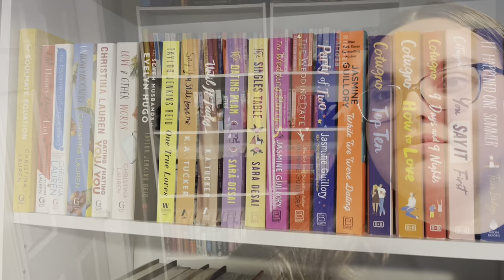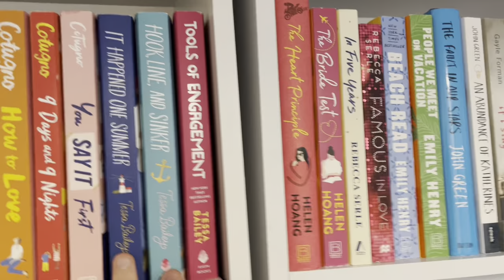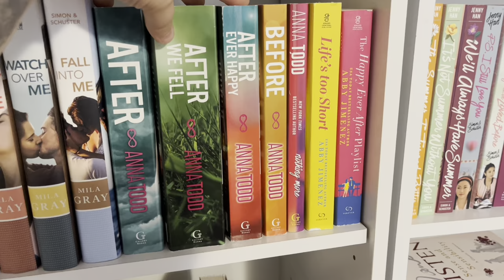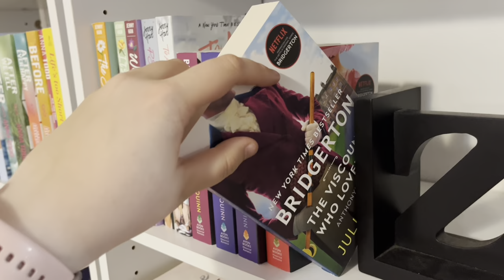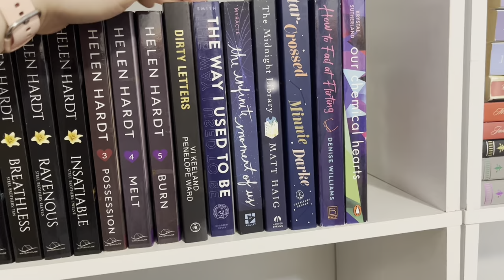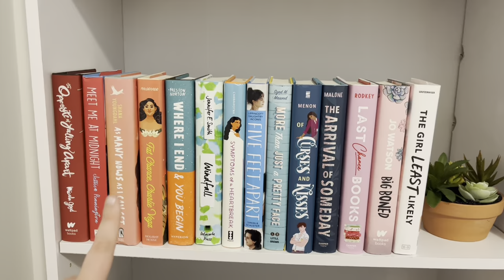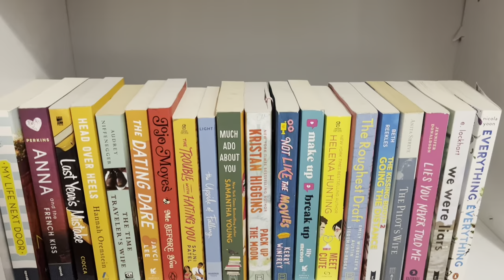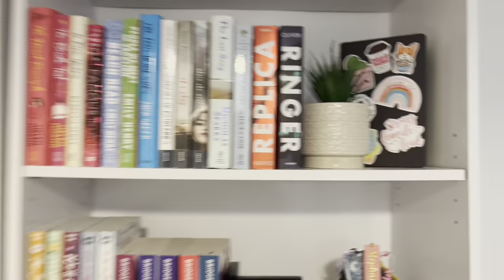BOOK SHELF TOUR! (My Romance book library)